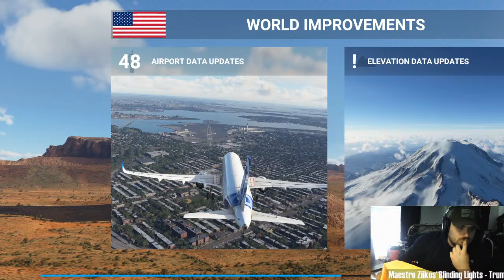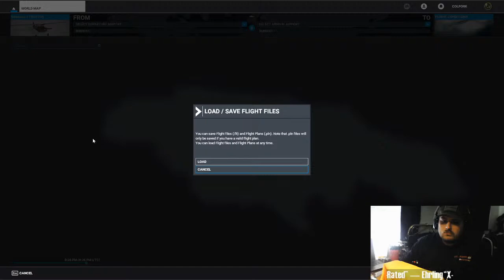[MSFS] [VFR] Start the Steel Drums! MKNG-MKTP-MKBS-MKJS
Today we're taking the Savage Cub on our trip over Jamaica!  Also we are continuing to test out JoinFS on stream!  We begin at MKNG Negril Aerodrome, fly southwest over Nain Airstrip, turn west and stop at Tinson Pen Airport.  From there we continue west over Bath Airfield, turn northwest over the mountains via Ken Jones Airoprt, on our way towards Boscobel Airport.  We then turn west over Puerto Seco Airstrip on the way for our final stop at MKJS Sangster International Airport.